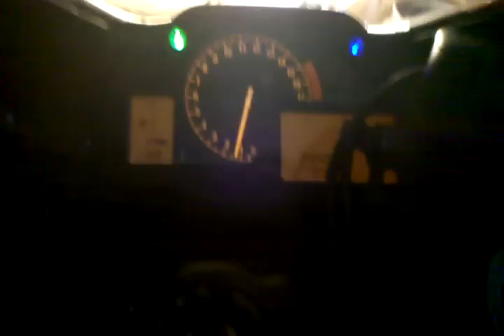2006 Honda CBR600rr Yoshimura RS5 C/F Slipon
2006 Honda CBR600rr Yoshimura RS5 C/F Slipon